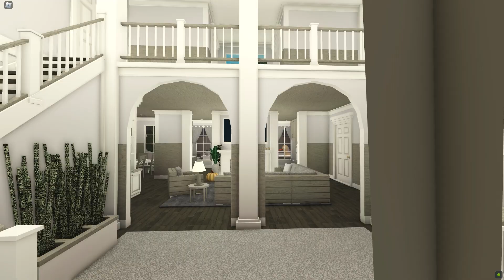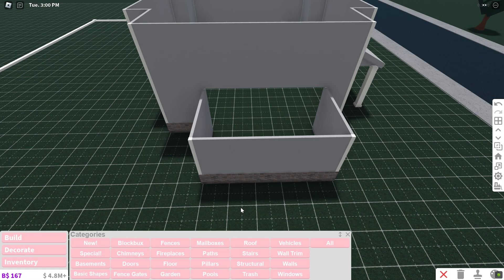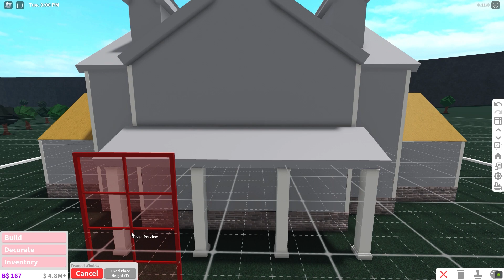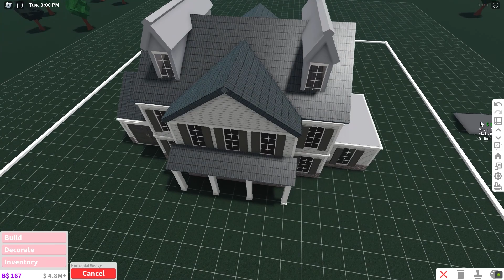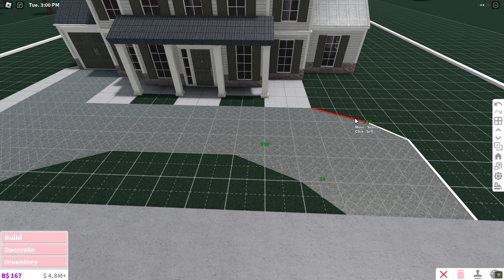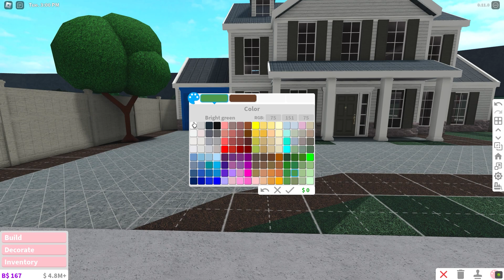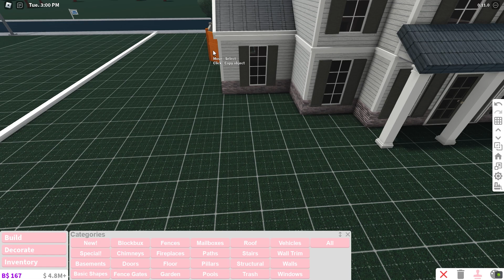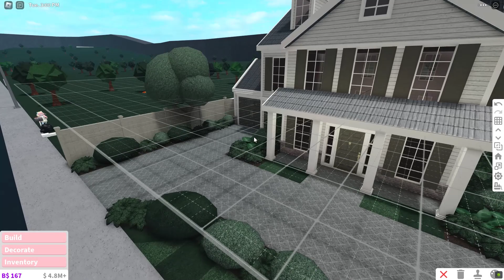ROBLOX | Bloxburg: 77K Budget Colonial Family Home Speedbuild | EXTERIOR ONLY | Ellvoi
*.¸¸.*♡Click Here!♡*.¸¸.*

Hai beauties! I hope you enjoyed this bloxburg realistic family home! Keep reading for more details about the build~! 🌸

              ⋆*･ﾟ:⋆*Value⋆*･ﾟ: .⋆
╚ ஓ๑♡๑ஓ ╝
Unfurnished- $77k
Furnished- $211k
Bills- 1,286
(Premium- $643)

Bedrooms- 4
Bathrooms - 3

`~ Amenities Include ~`
- Office
- Kids room
- Nursery

✩.･*:｡Gamepasses used.•*:｡✩
((→Advanced Placement←))
((→Multiple Floors←))

                     Wanna Talk?

       How to slow down the vid?

                  『For Phone』
1.Click the 3 dots in the top right corner
2.Click "Playback speed"
3.Adjust the speed to whatever works for you!

                 『For PC』
1.Go to settings at the bottom right corner of the video
2.Click "Playback speed"
3.Adjust the speed to whatever works for you!

→Of course as long as I am credited!←

→I can't friend anyone but you can follow me as my joins are always on!←

→Absolutely!←

What's Roblox?